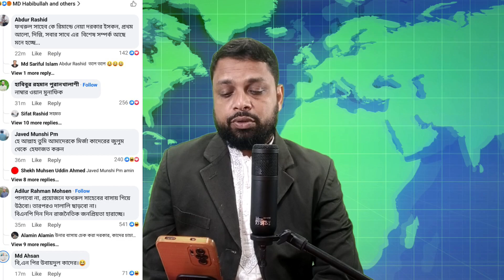পথম আলো নিয়ে বিএনপি দরদ ক্যান। বায়ান্ন টিভি 24